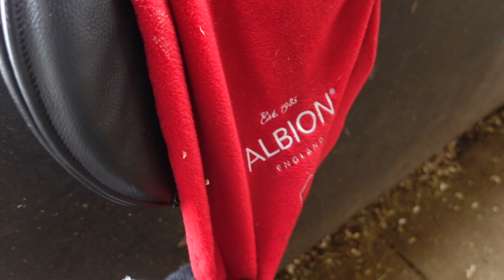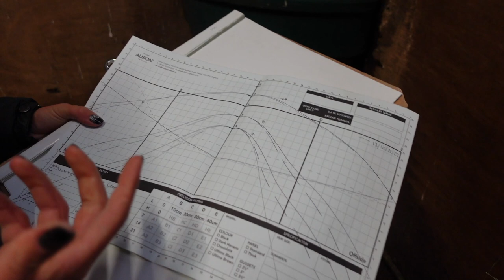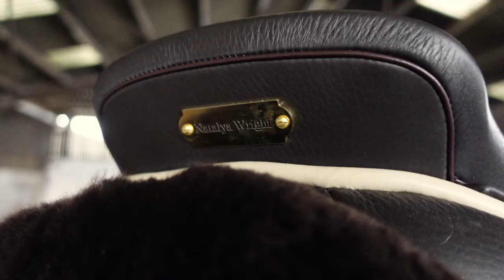Vlogmas.. Spend 24hrs in the snow with us + Our brand new saddle has arrived!!!